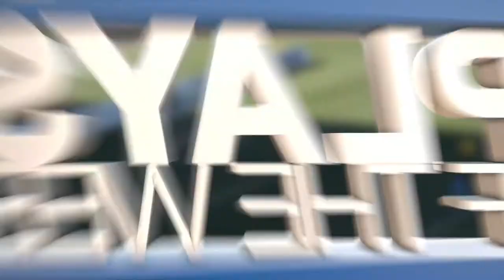NASL Plays of the Week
Vote Christian Ramirez' match winning goal the NASL Play of the Week! United returns to action this Saturday, October 4th.